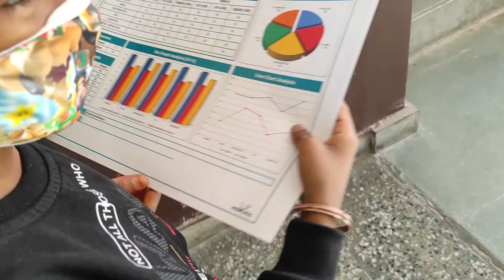होली की तैयारी 2022 | Holi ki Taiyari 2022 | DRK Vlogs